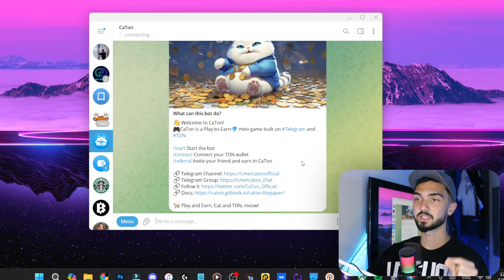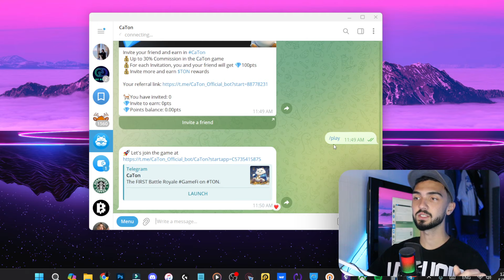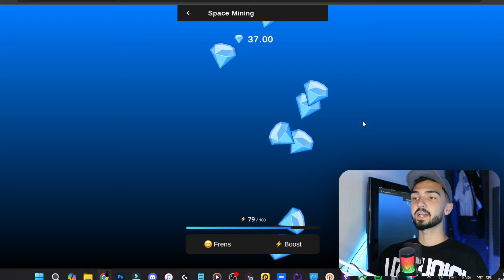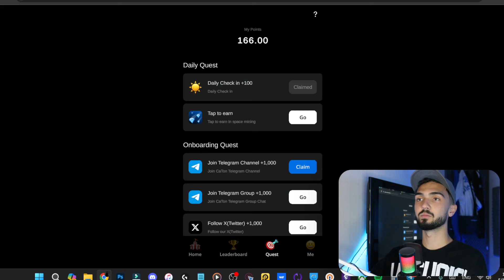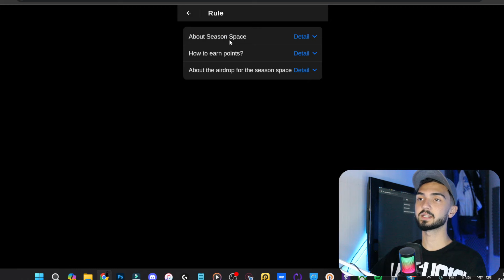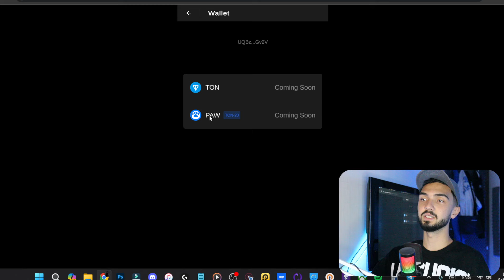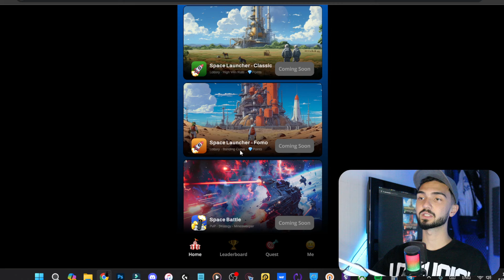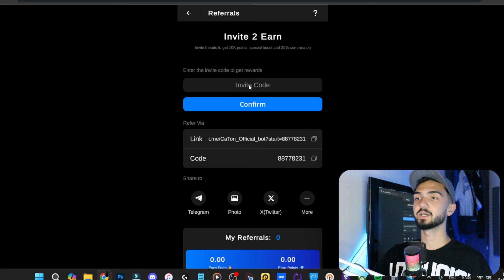کسب تون کوین رایگان (Toncoin) | کسب درآمد دلاری واقعی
لینک سایت داخل این پیام در چنل تلگرام است🔽🌐